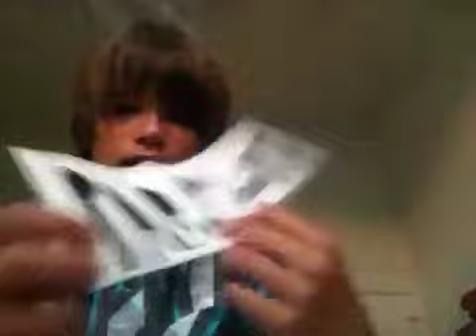Shout outs now